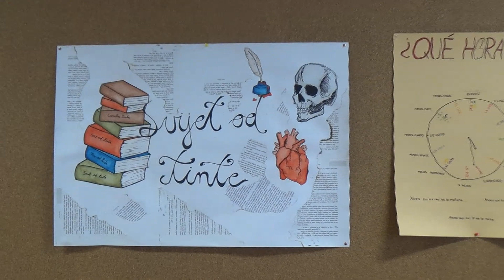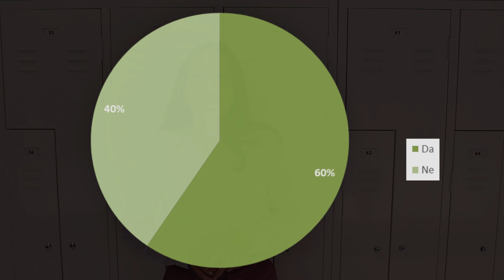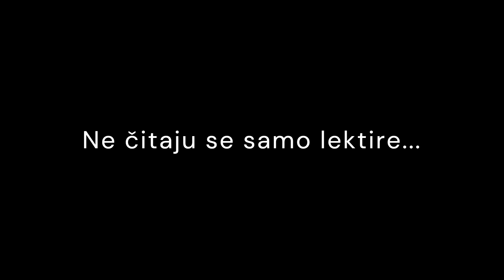Noć knjige u XII. gimnaziji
Manifestacija Noć knjige, koja u središte svojeg interesa stavlja djela, njihove tvorce i čitatelje, a priređuje se prilikom Svjetskog dana knjige, autorskih prava i Dana hrvatske knjige, povod je lijepe suradnje Knjižnice Marina Držića i XII. gimnazije.

Dana 24. travnja 2024. u knjižnici XII. gimnazije u Zagrebu organizirano je prigodno druženje, primopredaja knjiga koje Knjižnica Marina Držića daruje gimnaziji te niz prigodnih aktivnosti učenika, profesora i knjižničara.

Učenici su snimili film o omiljenim lektirama i knjigama djelatnika i učenika XII. gimnazije i proveli su kratku anketu o čitateljskim navikama učenika.